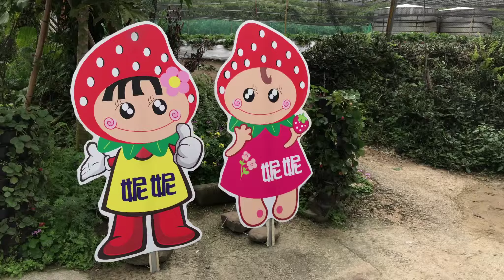Strawberry 大湖採草莓